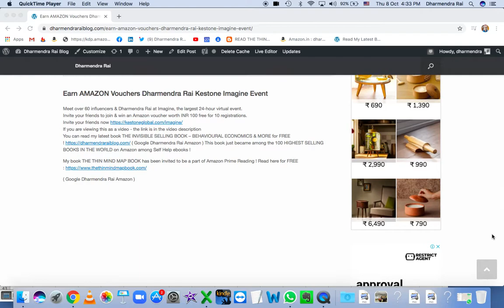Earn AMAZON Vouchers Dharmendra Rai Kestone Imagine Event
You can read my latest book THE INVISIBLE SELLING BOOK – BEHAVIOURAL ECONOMICS & MORE for FREE ! ( Google Dharmendra Rai Amazon ) This book just became among the 100 HIGHEST SELLING BOOKS IN THE WORLD on Amazon among Self Help ebooks !
My book THE THIN MIND MAP BOOK has been invited to be a part of Amazon Prime Reading ! Read here for FREE

( Google Dharmendra Rai Amazon )